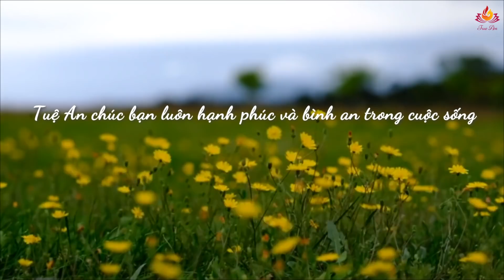Nói Làm Sao Để Giúp Bạn Đời Thay Đổi Tốt Hơn | Tuệ An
THÔNG TIN CHƯƠNG TRÌNH COACHING TUỆ AN VÀ CÁC CHUYÊN GIA:
⭐ Coaching riêng 1-1 về tình cảm và cuộc sống: